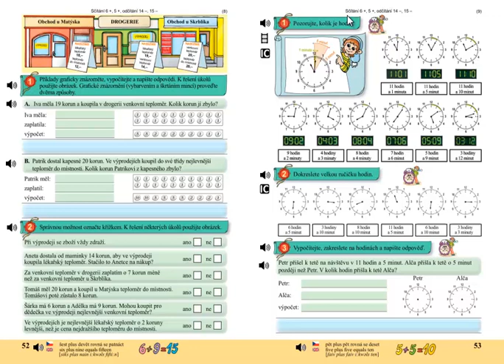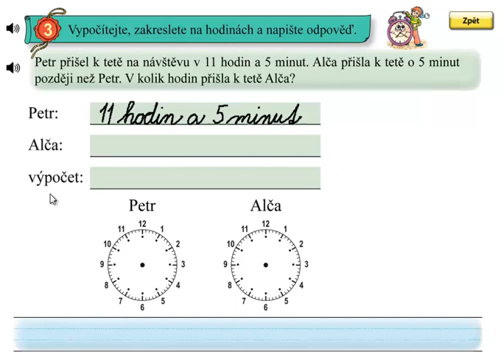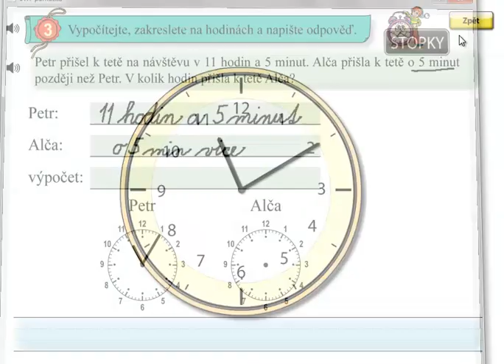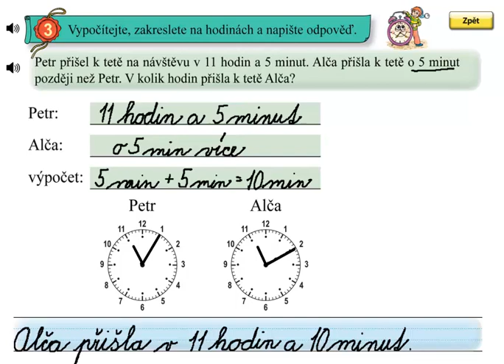Hodiny; Matýskova matematika 4.díl, strana 53, cvičení 3